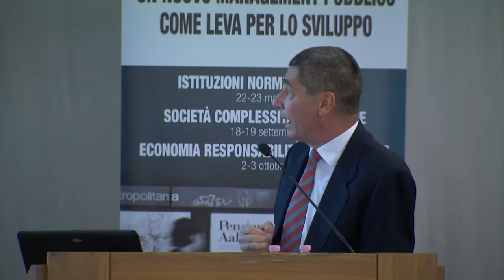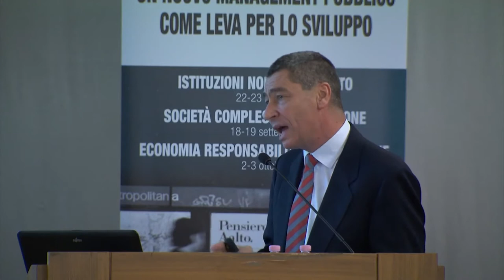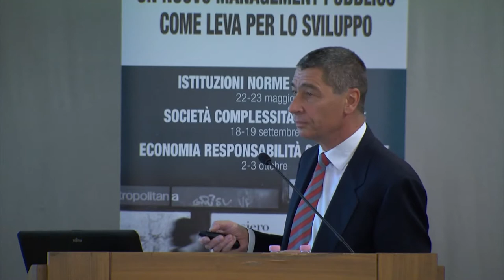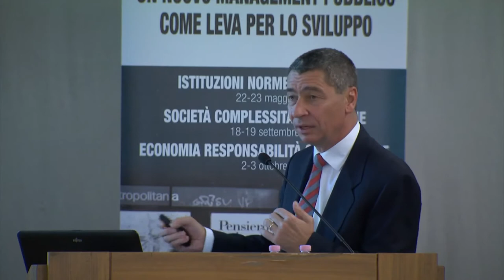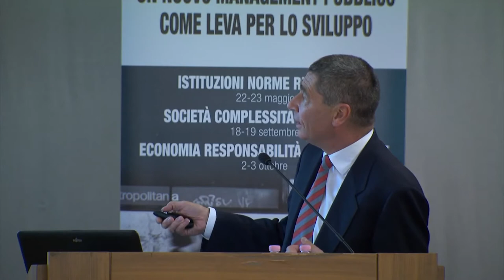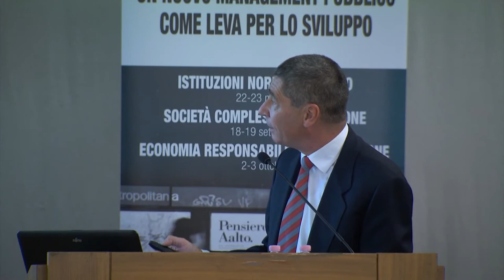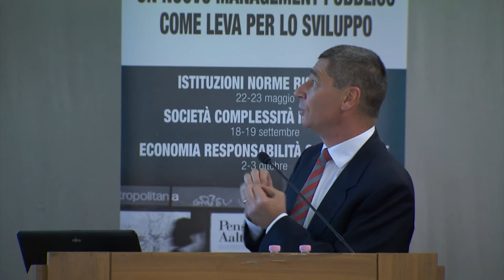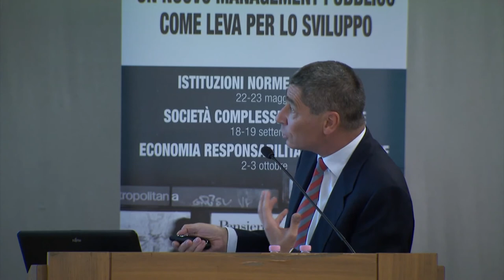(III incontro) ENRICO ZANINOTTO - Un nuovo management pubblico come leva per lo sviluppo